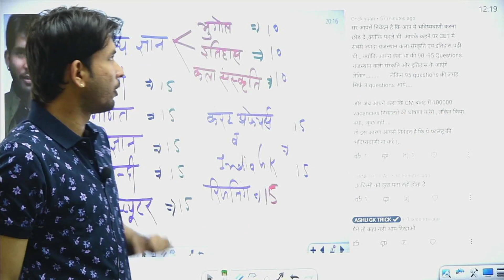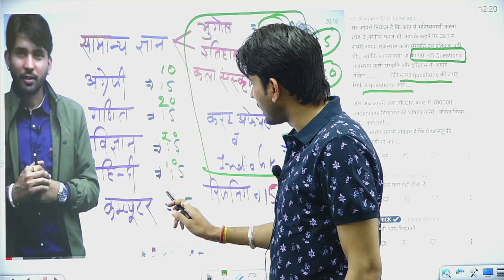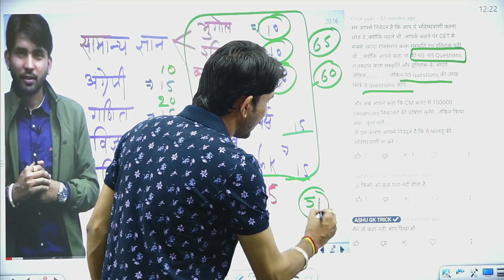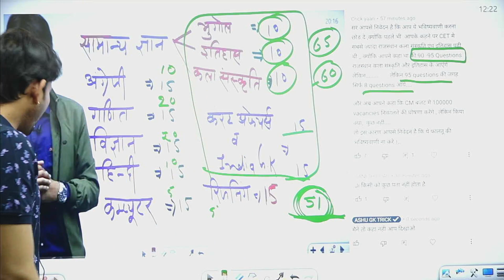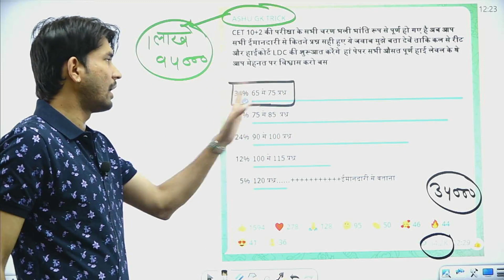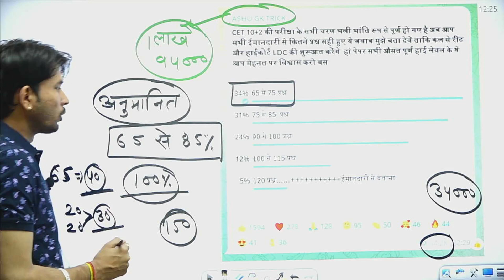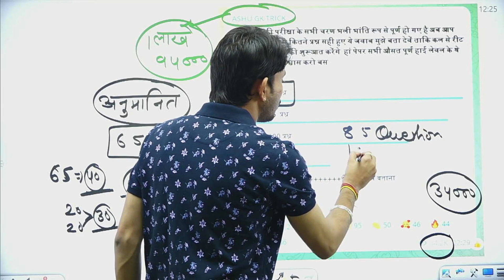CET अनुमानित कट ऑफ ? CET 12th Level Cut Off 2023 |Rajasthan Cet Safe Score | Cet Cut Off By Ashu Sir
◆ TEST SERIES ◆

◆ RAJASTHAN HISTORY ◆

◆ RAJASTHAN GEOGRAPHY ◆

◆ MATH ◆